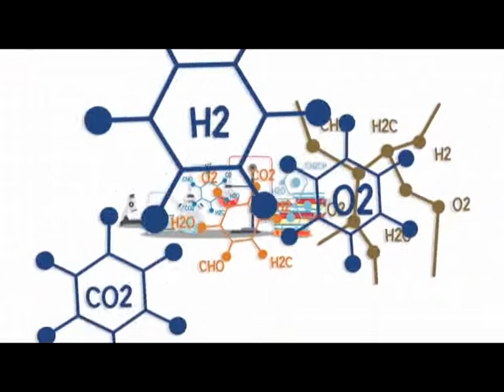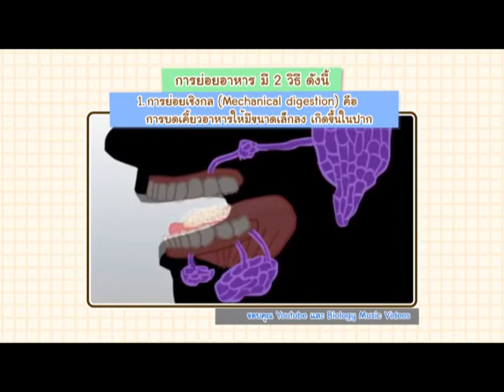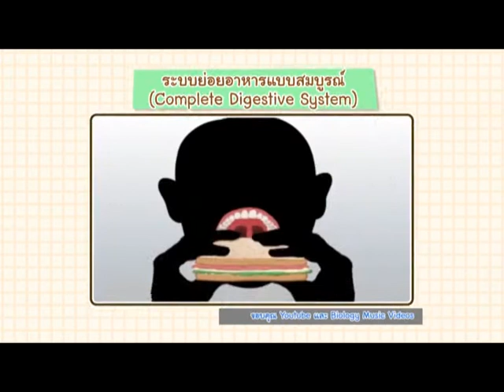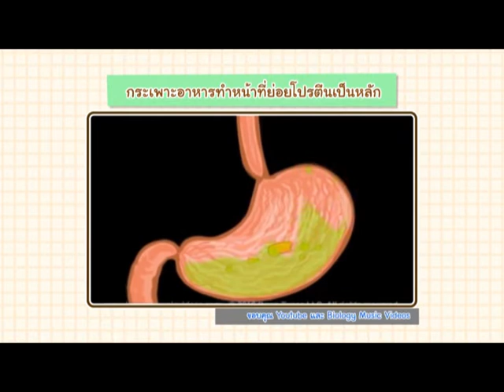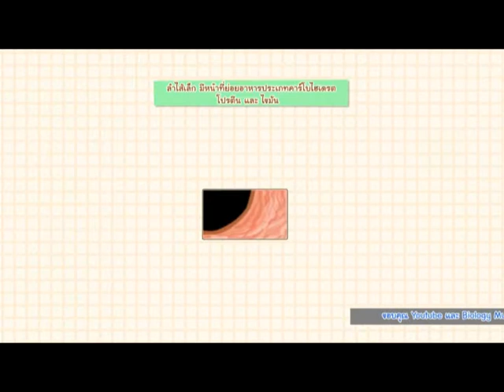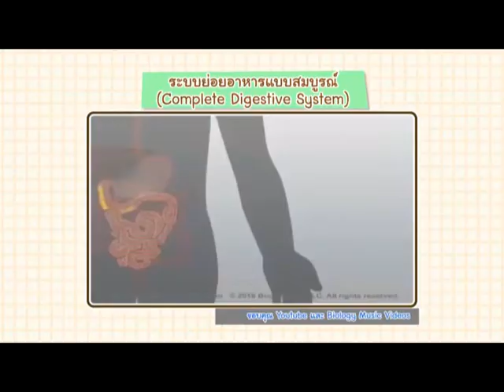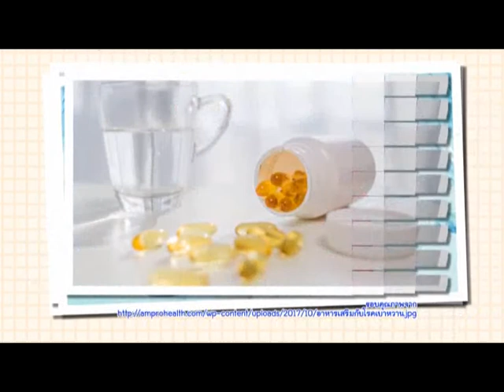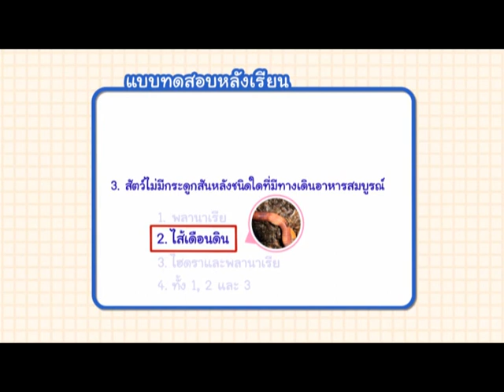(กศน.) ระบบย่อยอาหาร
รายการเรียนวิทย์ติดจอ เป็นรายการที่ให้ความรู้เกี่ยวกับวิชาวิทยาศาสตร์ ระดับมัธยมศึกษาตอนต้น